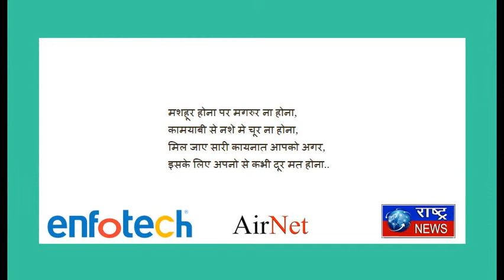Sad Shayari, Latest Hindi Sad Shayari, Dard Shayri